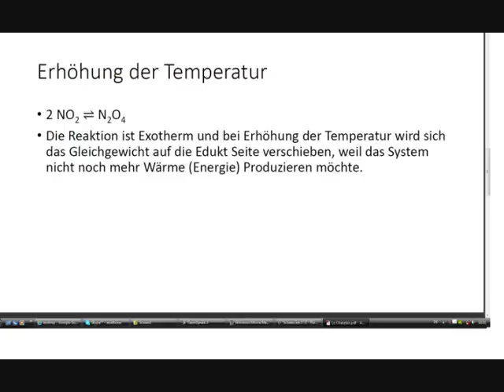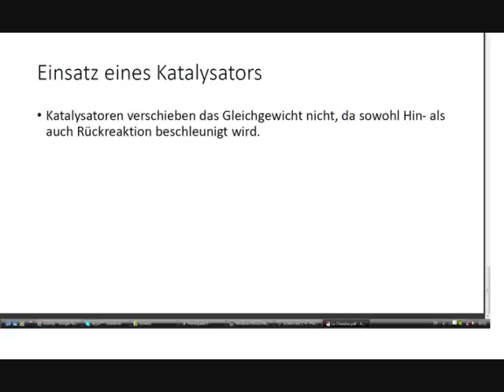H47 Le Chatelier - Wie reagiert ein Gleichgewicht auf Änderung von Temperatur, Druck & Katalysator?